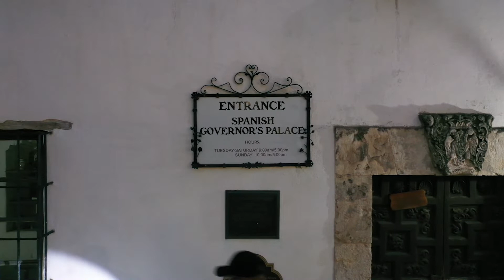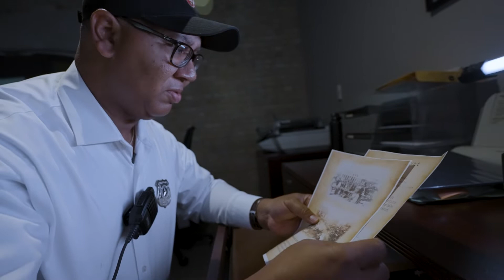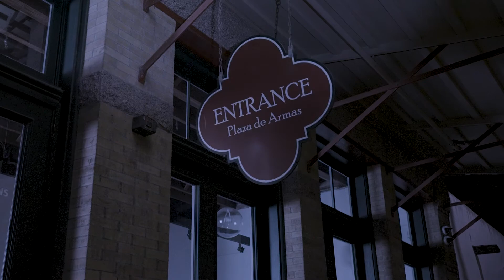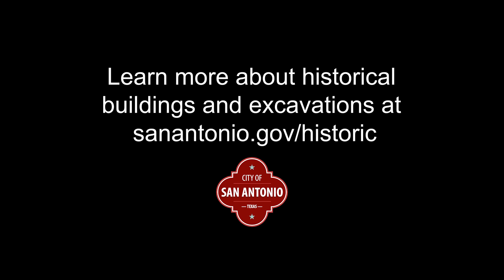Night watch: Plaza de Armas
Happy Halloween San Antonio!

Did you know the Spanish Governor’s Palace is one of the most haunted locations in all of San Antonio? Learn more about the famous legend of the Perez family that lived there in the 1800’s. Since then, there have been reports of ghostly experiences in the Spanish Governor’s Palace and next door at Plaza de Armas. Have you experienced any ghostly activity in these buildings or around San Antonio?

Visit at sanantonio.gov/historic learn more about historical buildings and excavations.

Special thanks to Lauren Swartz with Grimm Ghost Tours.